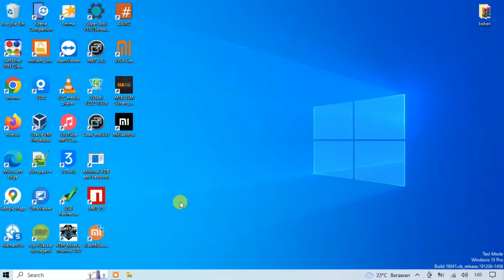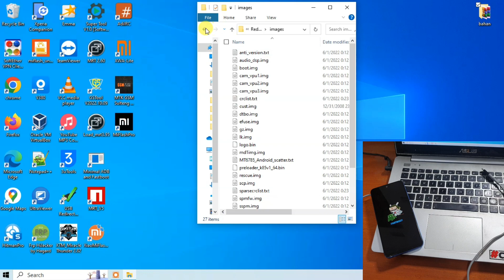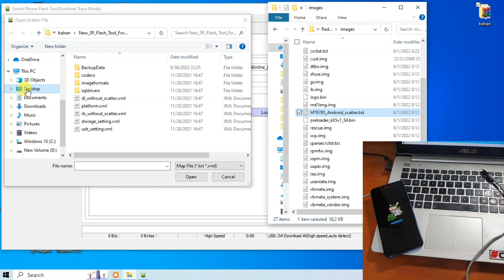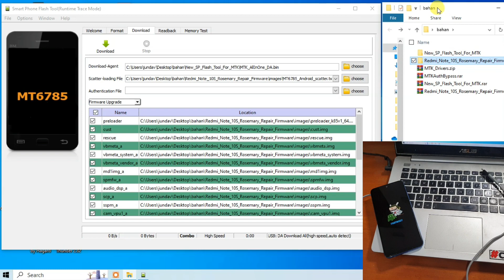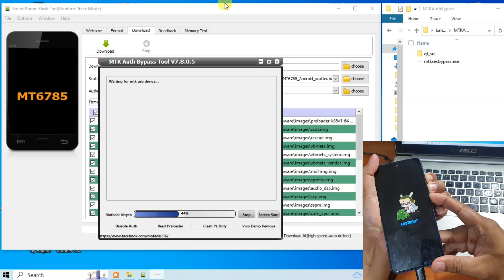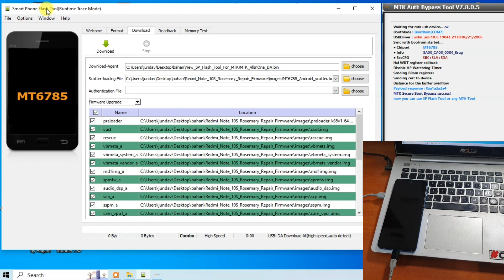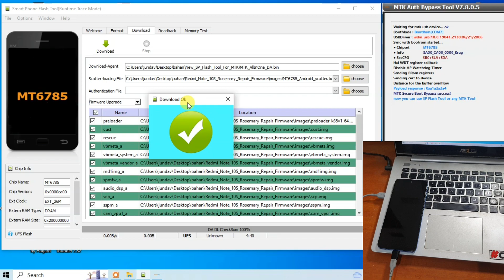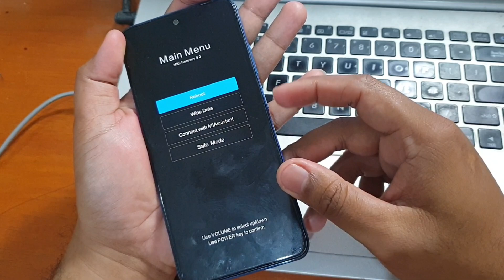Cara Flash Redmi Note 10s Tanpa UBL dengan Repair firmware Free No Auth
Tutorial cara flash firmware redmi note 10 pada video diatas untuk mengatasi berbagai macam kasus sofware. Untuk file nya bisa diunduh secara gratis pada tautan dibawah ini.